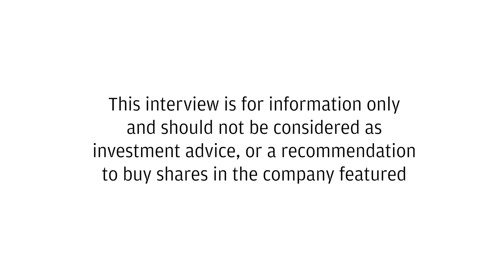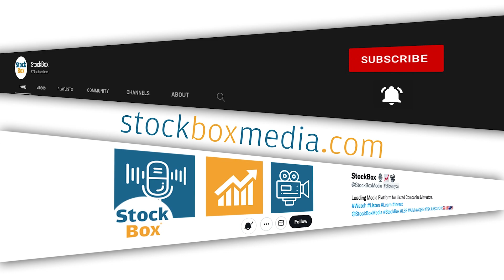Voyager Life Complete Acquisition of Amphora Health Expanding their Product Line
The recent acquisition of Amphora Health enhances Voyager's product line with Vapes and 23 novel food-listed products.

Voyager plans to bring manufacturing in-house and unify the branding across different products to strengthen the Amphora Health brand.

Voyager's continue to expand their distribution through wholesale channels and solidify partnerships with major retailers.

Recorded 7/3/2024